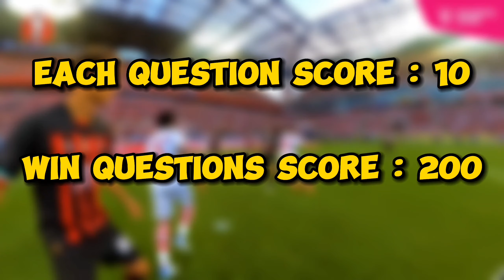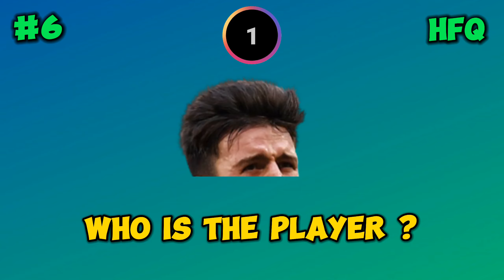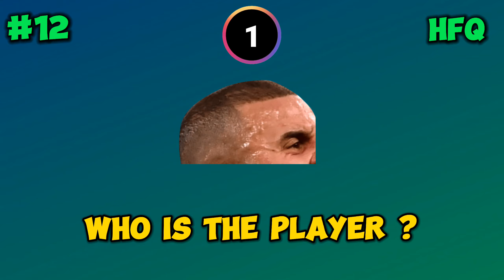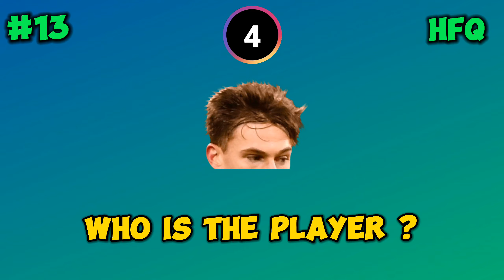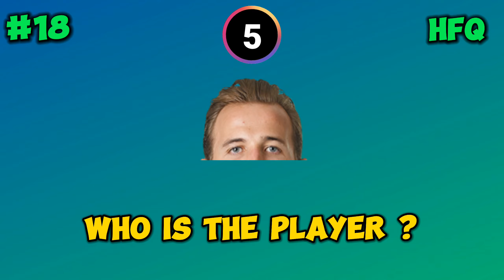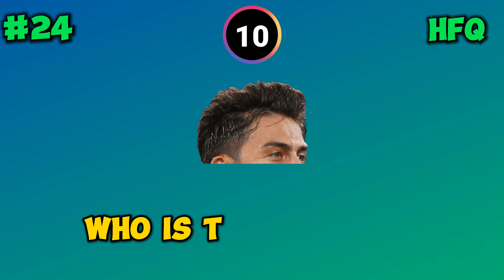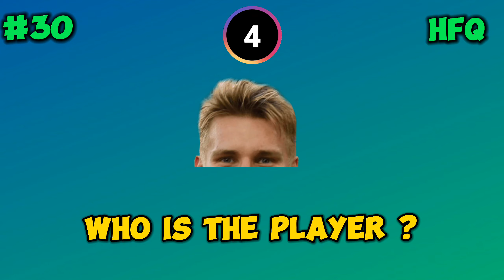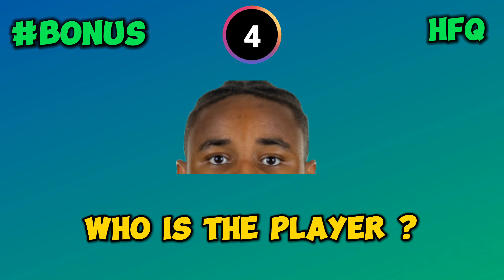GUESS THE PLAYER BY HIS HAIR + EYES | FOOTBALL QUIZ 2023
WELCOME To HFQ

GUESS THE PLAYER BY HIS HAIR + EYES

and watch video until end !

how much do you know about football ?

 ! test your  brain , test your football brain !!! 🧠

Music 🎶 : NCR beat box For Youtube

Welcome to Hard Football Quiz ⚽️ . If you like watching or
 playing football , Test yourself and challenge your friends see who has more football knowledge
this channel is your heaven  . 😈 !

important  : all musics in this video , images  , footages is no copy right ✅  and the voice used in intro is my voice and isn't BOT or AI or VOICECHANGER